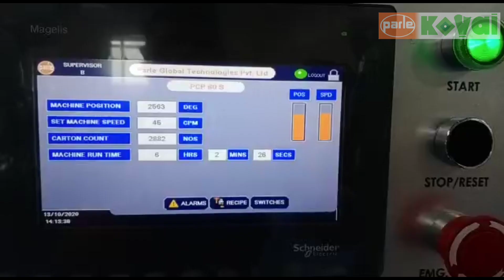cartoning machine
this is a small cartoning  machine with automating loading for bottles  it uses  a small footprint  and is very easy  to you

very good machine for customer  looking to automate the packing line